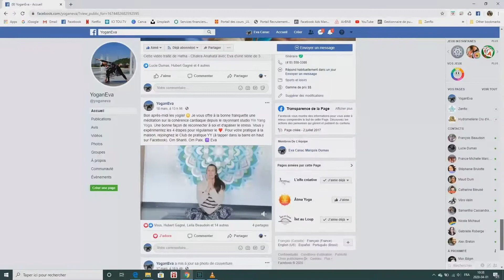Éva Canac Marquis Dumas -Finaliste de l'Académie des Explorateurs Vaolo